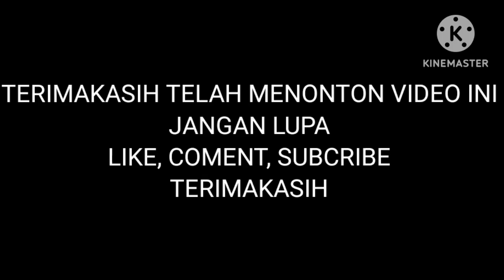SUBWAY SURFEAS Eps 15 | Nico Gamer Game Rayhan